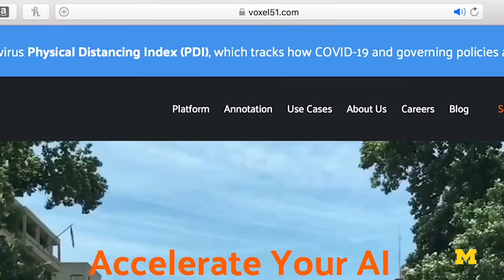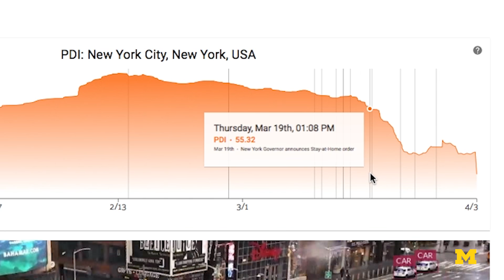Tracking social distancing through live camera feeds and computer vision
Voxel51, a University of Michigan startup, is tracking social distancing behaviors in real time at some of the most visited places in the world using advanced computer vision models

The platform, led by Jason Corso, a professor of electrical engineering and computer science at U-M, uses custom AI to continuously track vehicle, cyclist and pedestrian traffic at seven locations: Times Square; Abbey Road in London; Fremont Street in downtown Las Vegas; Seaside Heights in New Jersey; a beach in Ft. Lauderdale and intersections in Dublin and Prague. Several other locations are in beta, and more will be added soon.